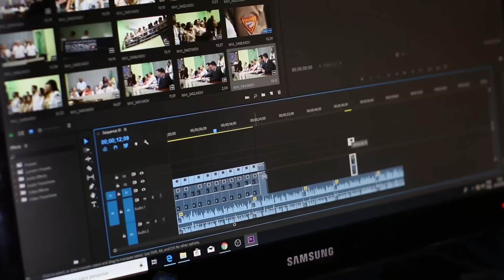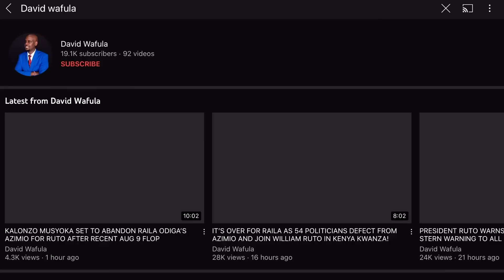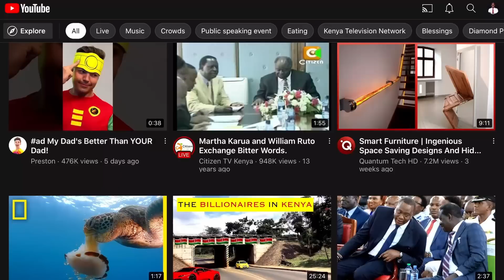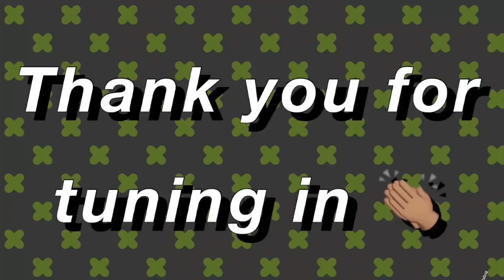JOHO RETURNS TO DEPUTIZE KALONZO IN 2027 OR OT ENGAGE IN PROTESTS??